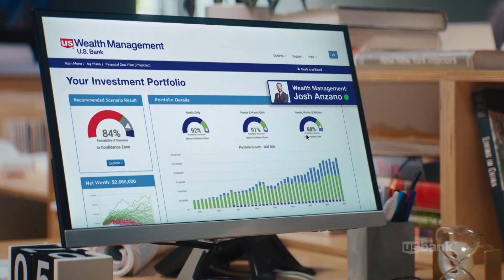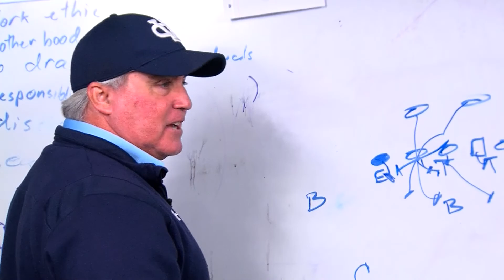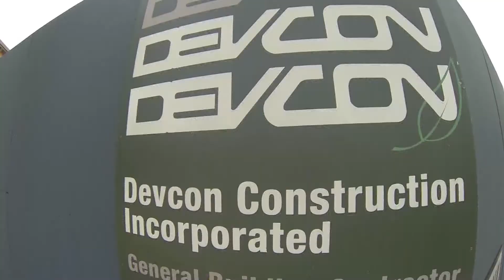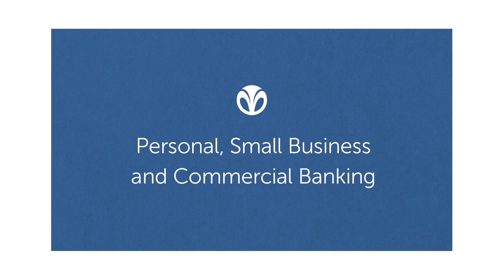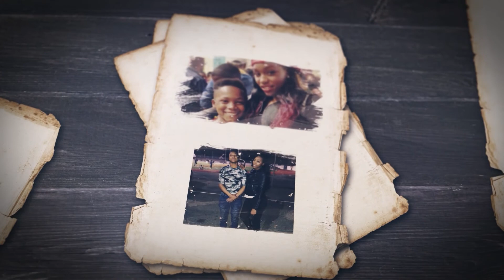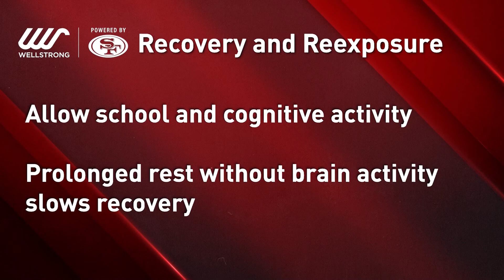49ers Cal-Hi Sports Report Show #14 | November 24, 2019